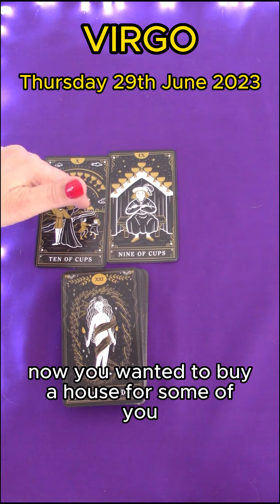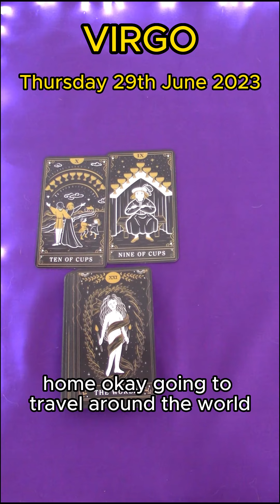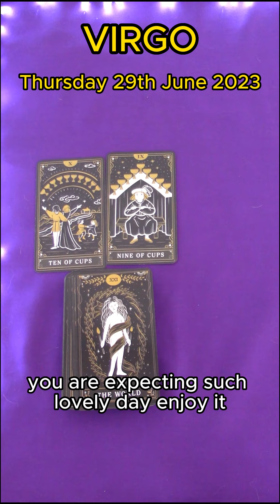VIRGO | THURSDAY JUNE 29TH 2023 | DAILY TAROT READING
Hi Virgo! This is your daily tarot cards reading by M for Thursday 29th June 2023. Enjoy,M.